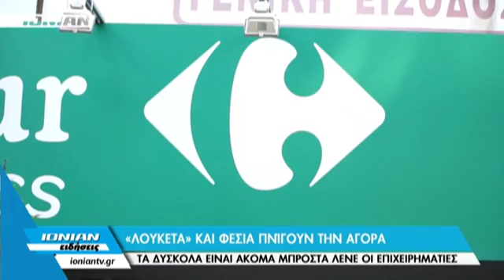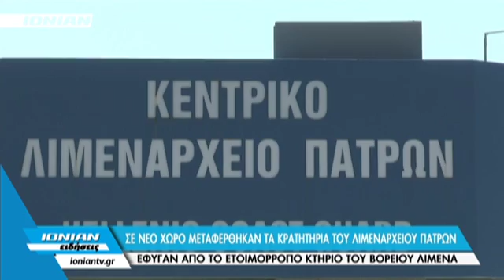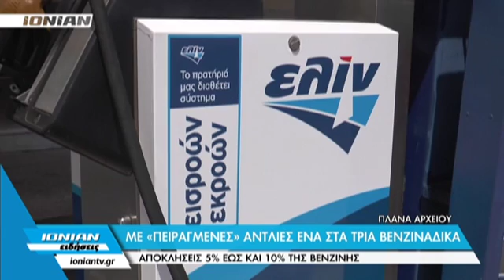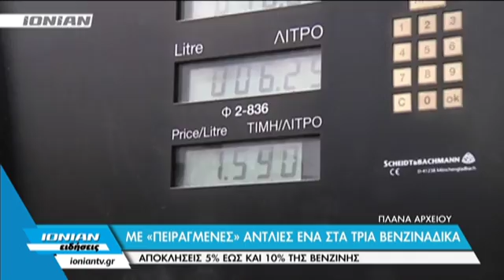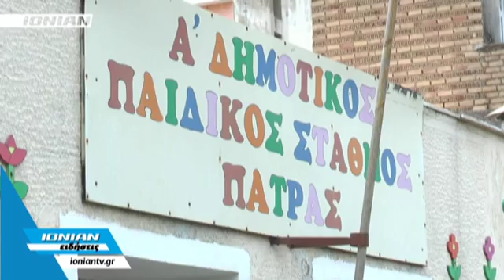Δελτίο Ειδήσεων | 04.07.2016